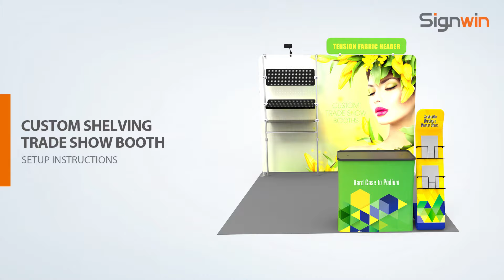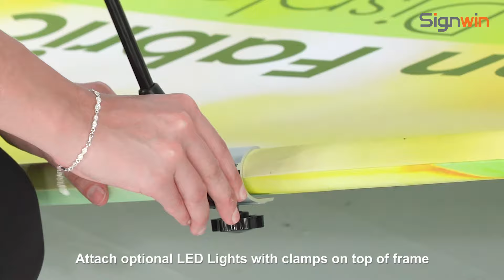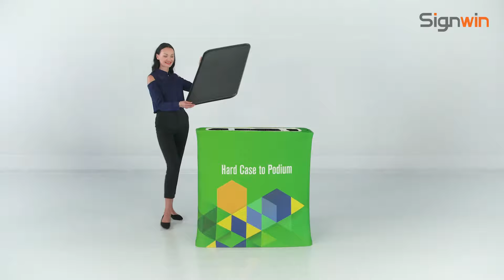Custom Shelving Trade Show Booth Setup Instructions - Signwin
Customize a 10x10ft shelving trade show booth combo for any events to grab attention, entices and engages audience and build your brand awareness at Signwin.